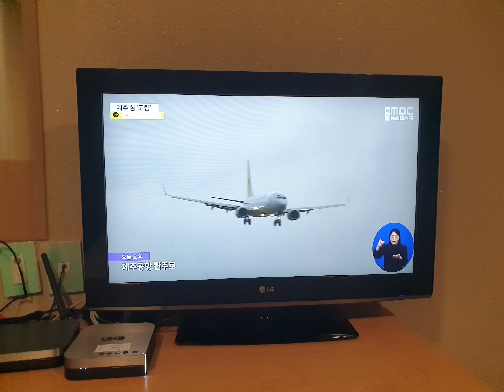20221222 눈내리는 목요일 밤 제주 서귀포 중앙로터리 서귀포항 자구리공원 파인힐호텔^^